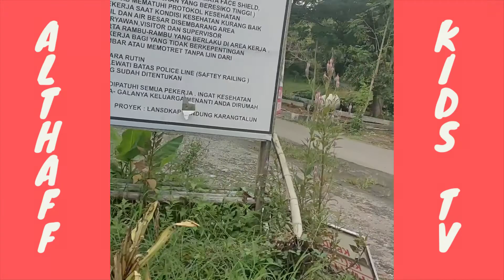SUASANA DI DESA MAGELANG JAWA TENGAH ASRI BANGET || BAKAR IKAN DIRUMAH MBAH UYUT